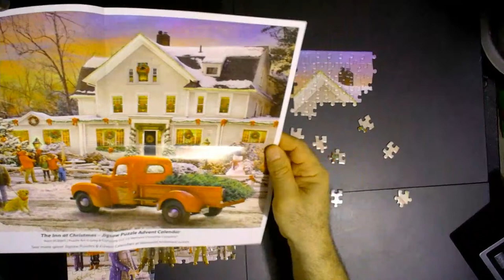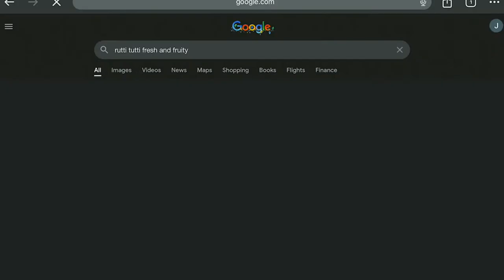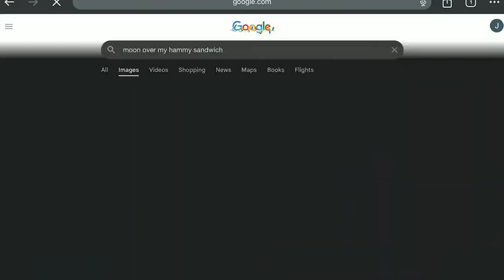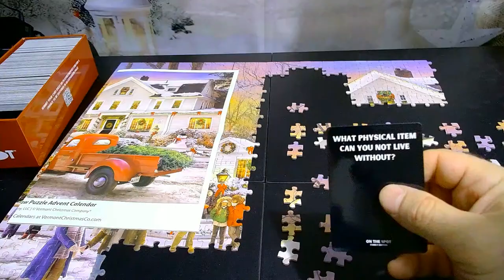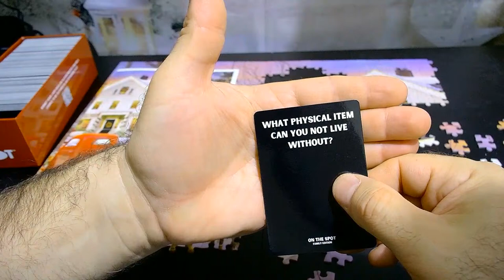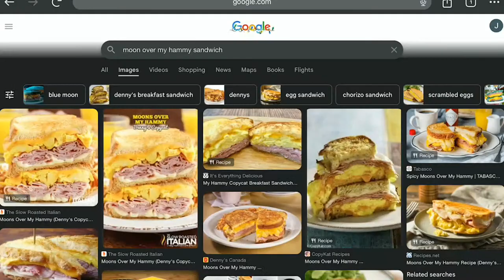The Inn at Christmas Jigsaw Day 6 - Just Rest Your Eyes (JRYE#486)